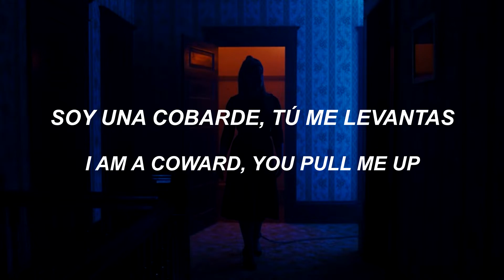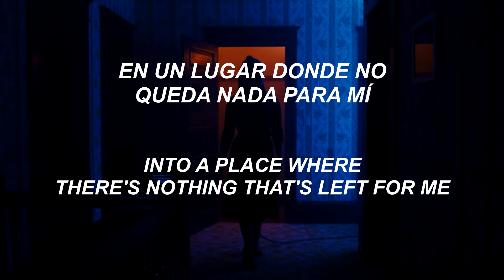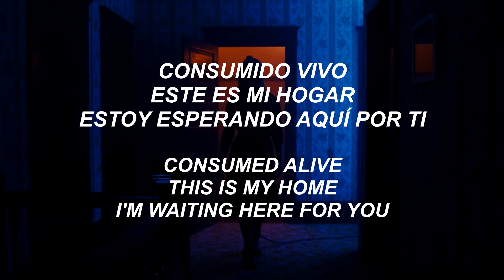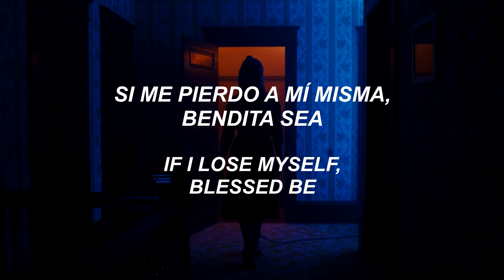Spiritbox - Blessed Be | Lyrics | Sub Español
Banda: Spiritbox
Canción: Blessed Be
Album: Blessed Be (Single)
Año: 2020